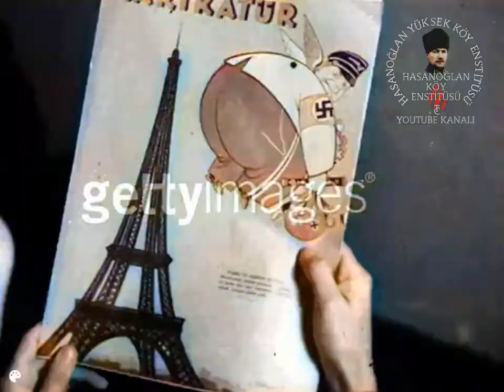1923 İSTANBUL ARŞİV GÖRÜNTÜLERİ RENKLİ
1923 İSTANBUL ARŞİV GÖRÜNTÜLERİ RENKLİ